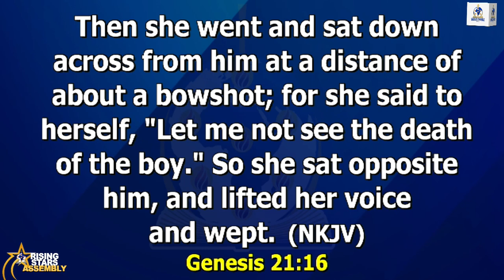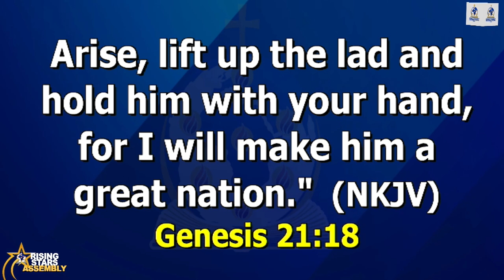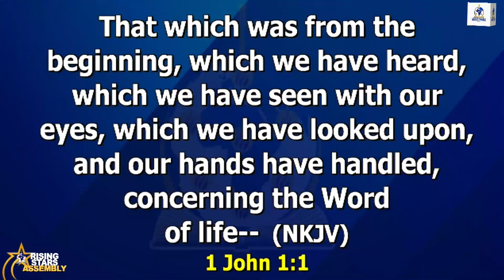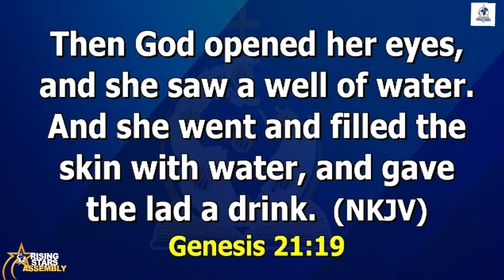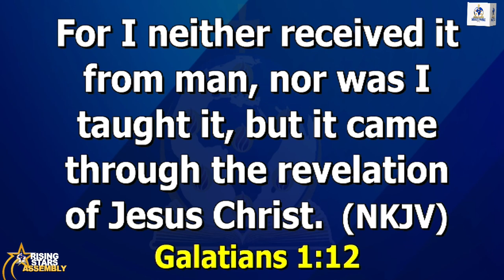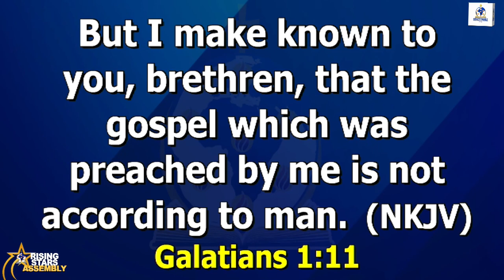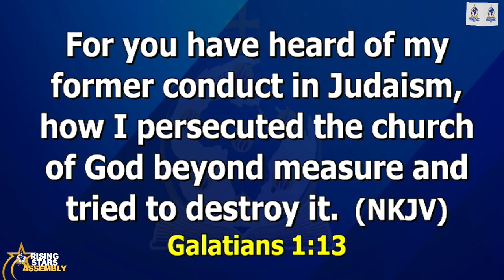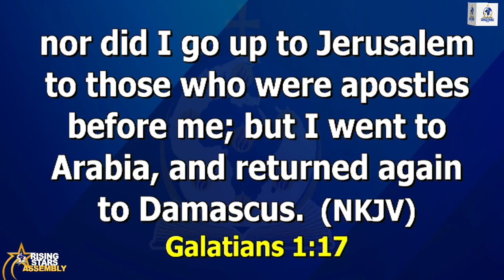THE POWER OF EXPERIENCE | SUNDAY 24TH MARCH, 2024 | Grace Family Commonwealth of Champions